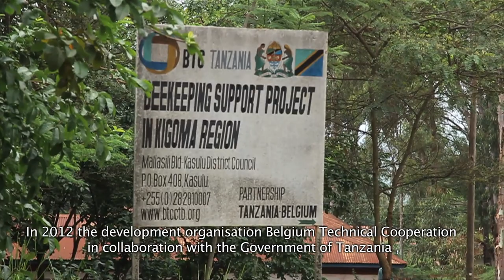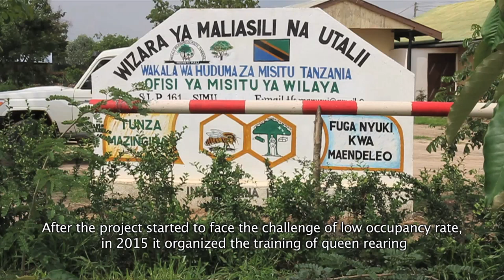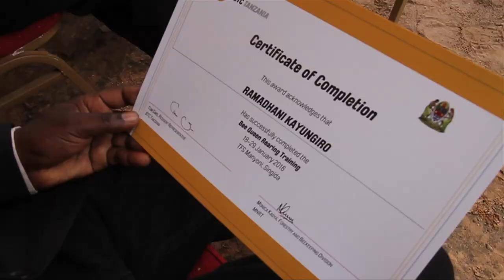The Case for Bee Queen Rearing in Tanzania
Beekeeping is a traditional activity in Tanzania. Many nectar-yielding tree species are found in the natural for¬ests of Kigoma region. As a seasonal activity – maximum two harvests per year – honey production is generally a means to earn extra money, rather than a sole source of income. Yet there is significant potential for Kigoma beekeepers to become more productive and more market-oriented, and thus increasing their earnings.

The Beekeeping Support Project in Kigoma Region (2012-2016) was implemented by BTC, the Belgian development agency, and MNRT, the Tanzanian Ministry of Natural Resources and Tourism. The strategy of the project was to develop the honey value chain, while linking this to sustainable management of natural resources and institutional capacity building. Over 5000 beekeepers and their families were reached, as well as processors’ groups, cooperatives, traders and exporters operating in Kigoma Region.

To increase production, the use of modern beehives and beekeeping techniques were promoted. This video zooms in on bee queen rearing techniques. Because more bee queens, means more bee colonies; and more colonies, means more honey!